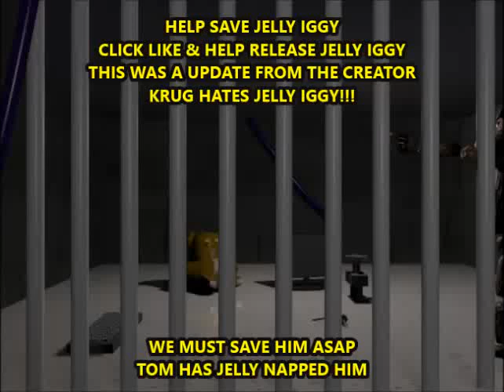The Night Shift:Jelly Iggy News Breaking News Update - Jelly Iggy In Trouble!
Story so far - Tom the creator has kidnapped poor sweet Jelly Iggy and locket him up because apparently he is evil and also due to false chargers that the little guy apparently mugged him. Please help save Jelly Iggy we need everyones help to have him Released back to us save and sound.

In this new breaking news-  after the huge amount of support for jelly iggy with over 17 likes and 100views he still refuses to release him and has instead has released Krug on Jelly Iggy. There has been a long history with these two hating each other and that dog wouldnt care about what we want he will hurt jelly iggy.

so please help the campaign to get jelly iggy released even he doesnt deserve this.